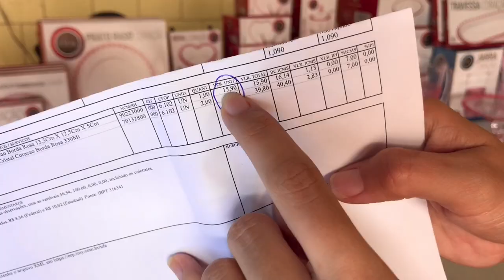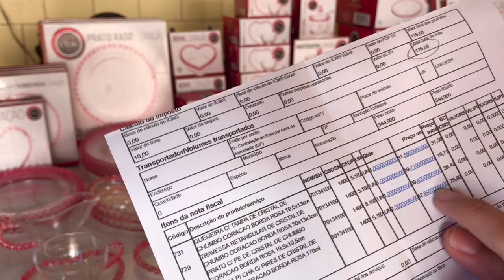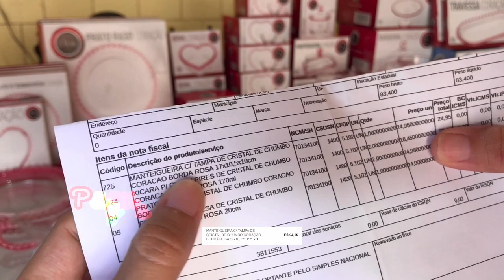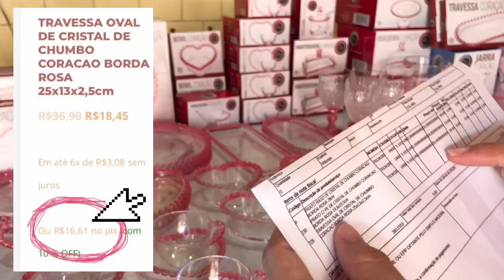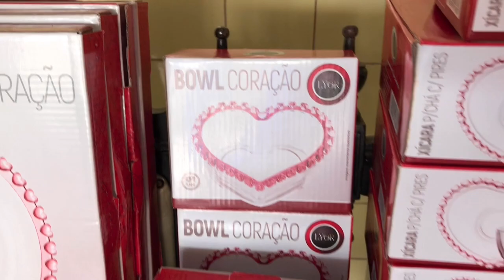COLEÇÃO LYOR BORDA DE CORAÇÃO ROSA 💖